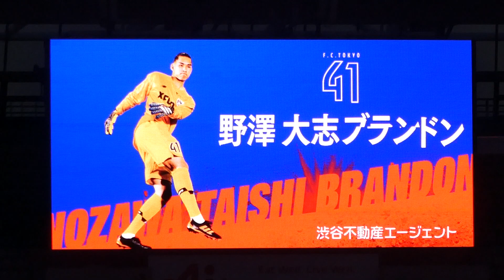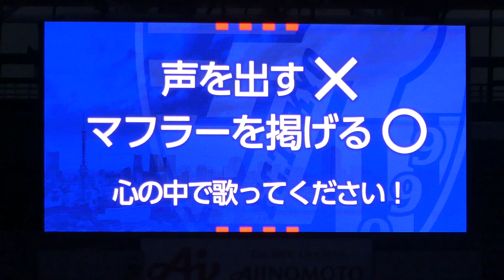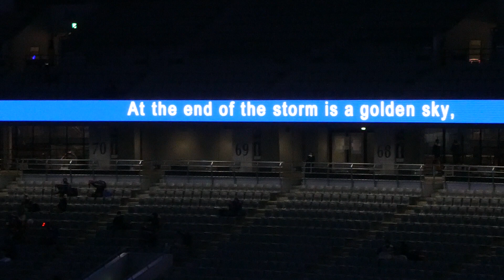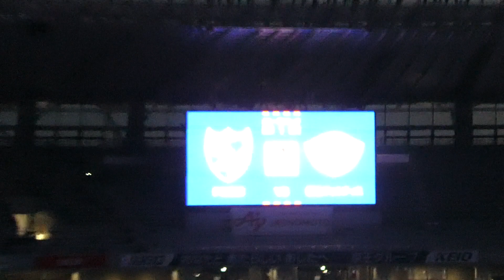20210303 FC東京 vs 徳島 ＠味スタ【ルヴァンカップ】（1）選手紹介～選手入場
2021/03/03（Wed）YBCルヴァンカップ GS 第1節
at 味の素スタジアム
FC東京 1-0 徳島

FC東京選手紹介（途中から）～両チーム選手入場